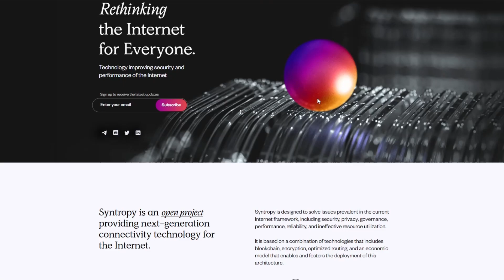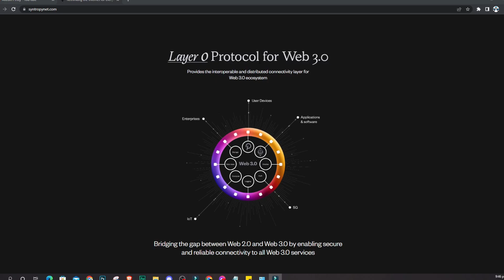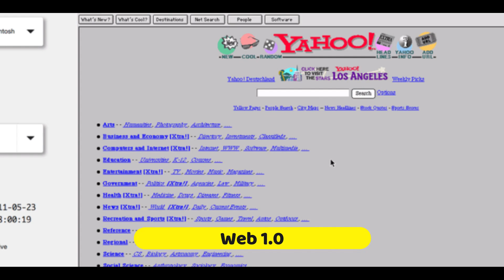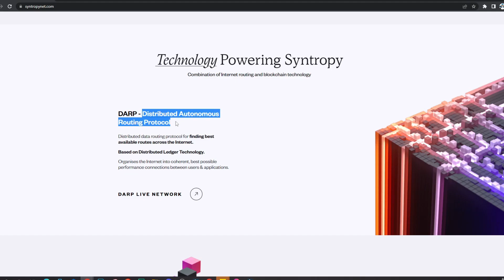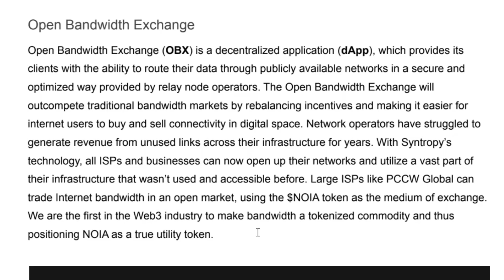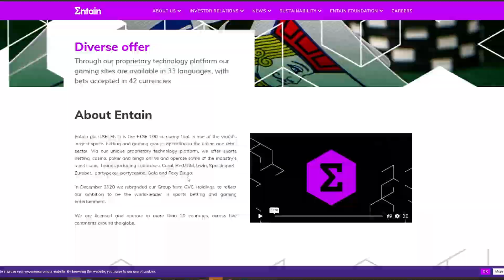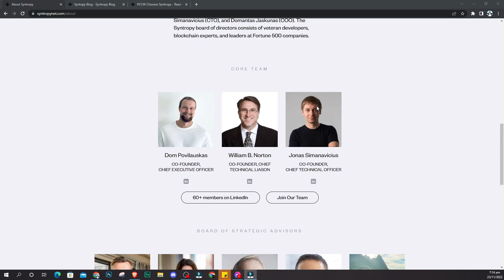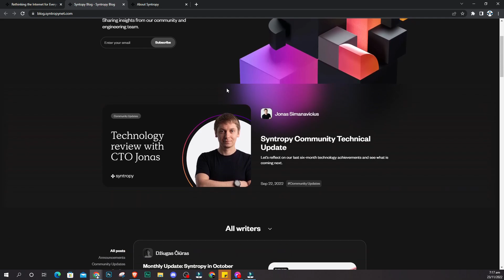SYNTROPY WEB 3 : THE NEW INTERNET | SOLUSYON SA PROBLEMA NG MGA BLOCKCHAIN (REVIEW)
Turn your trading curiosity into expertise! to explore my crypto trading course, tailored for both newbies and experienced traders.

In this video, silipin natin ang isang web 3 project sa market, Na hindi napapansin nang karamihan pero may magandang use case.